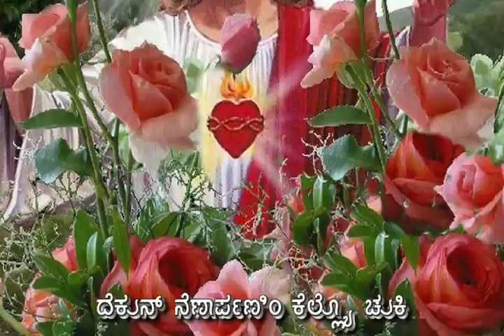Sorvesporachyo Ajna Nitichyo (Konkani Keertan)